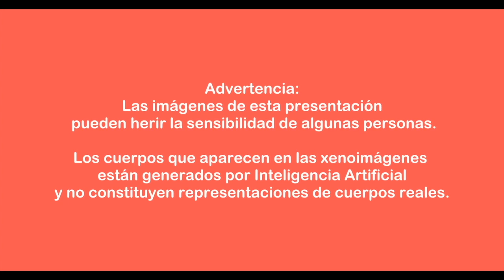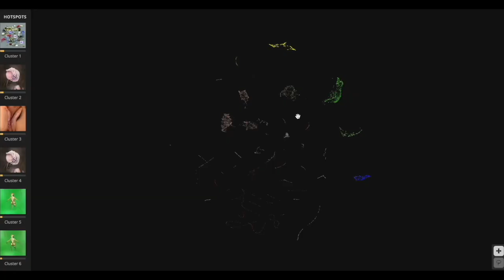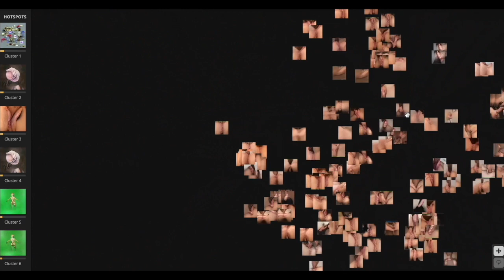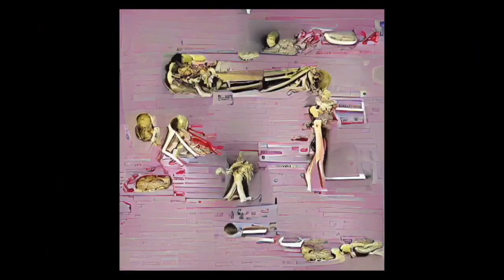Xenoimage Dataset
Presentación de Xenoimage Dataset, proyecto del Laboratorio de prototipado colaborativo del LAB#01 “Medios Sintientes”.
Autores: Mar Osés, Miguel Rangil Gallardo, Claudia Vanesa, Figueroa Muro, Mon Cano, Pilar del Puerto Hernández, González, Esther Rizo, Levi Jose Jiménez Rufes, Inna Mart.